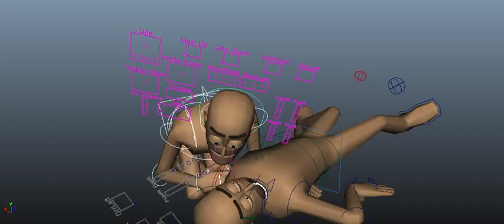blocking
maya test